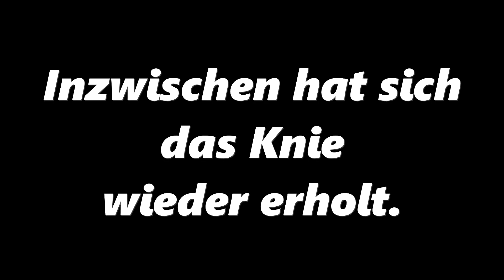Es läuft nicht immer alles perfekt/ Tour vermasselt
Voller Motivation gestartet. Zu viel Gepäck, zu viele Kilometer abseits der Wege, bis das Knie streikte. Manchmal läuft nicht alles so, wie man es will.
Trotzdem war es ein kleines Abendteuer, das mir in Erinnerung bleibt.